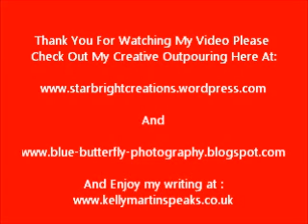How Do You See Your Art?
You write, your a poet, you paint, you make things with your hands, you sing, speak. whatever your art is how do you see it? Through the eyes of comparison? Do you create for you or the audience?

Music at beginning and end of video is : Kalimba by Mr.Scruff (Ninja Tuna)